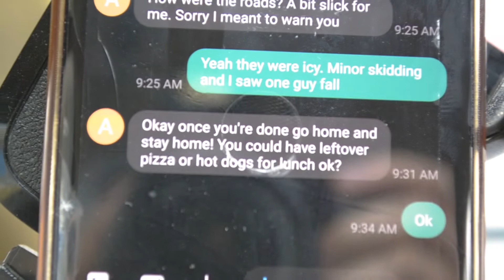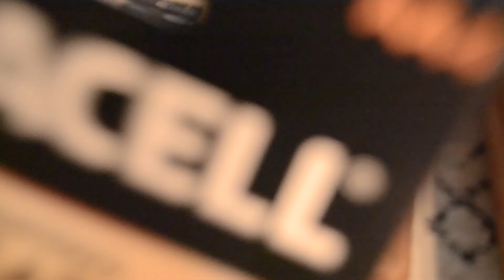Margaritas and Zebra Cakes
Celebrating Valentine's Day early so had to post earlier.